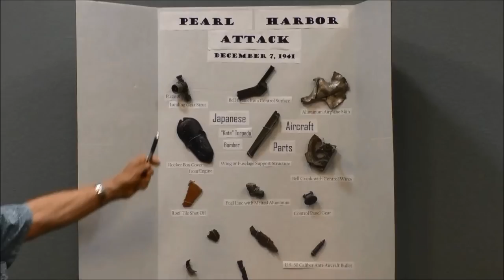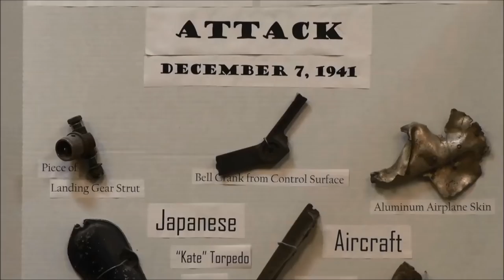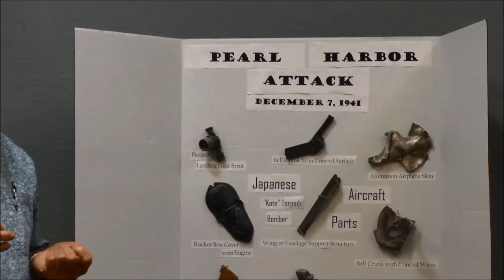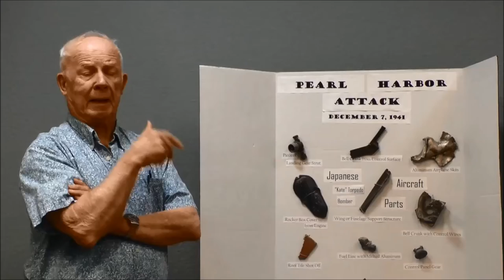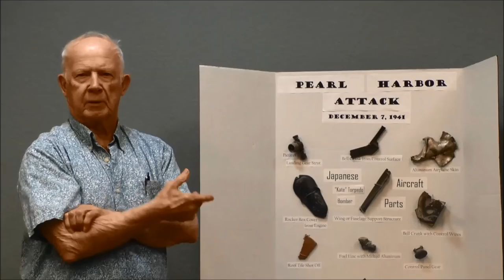Veterans History Project: An Interview with Arthur Lee (Part 1 of 2)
Library of Congress Veterans History Project